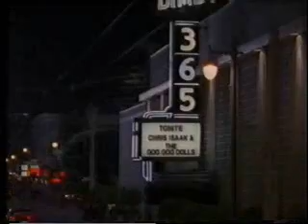Chris Isaac & Goo Goo Dolls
Chris Isaac featuring Goo Goo Dolls performing "Blue Hotel"